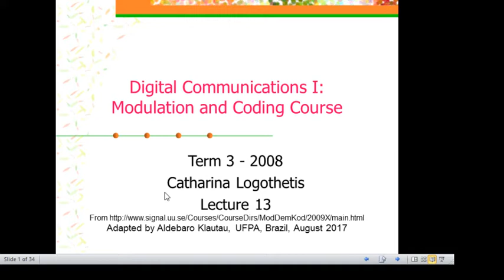Modulação e codificação de canal: Capa